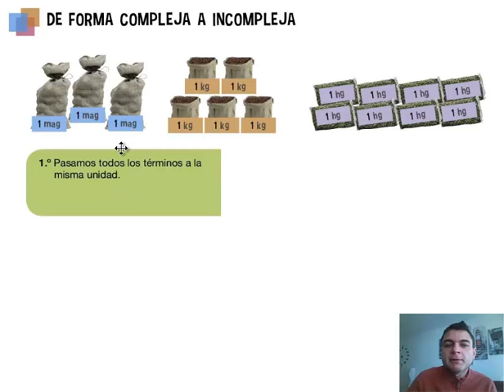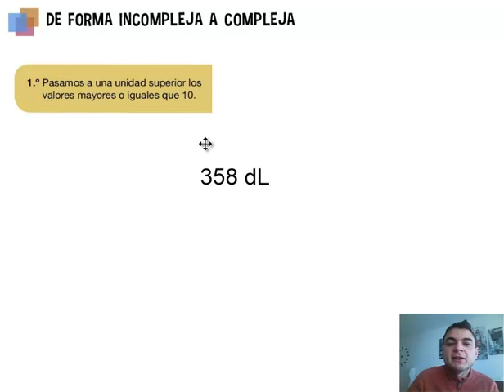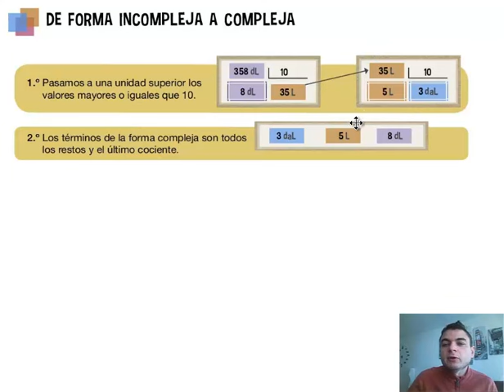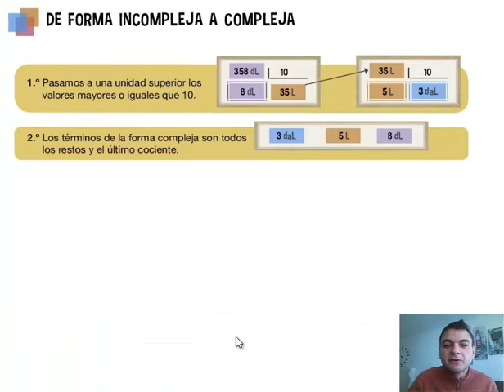Unidades de masa en forma compleja e incompleja. Mate, 5º Primaria. Tema 7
Las unidades de masa y de capacidad se pueden expresar de forma compleja (varias unidades) o de forma incompleja (una única unidad).

En este vídeo aprenderemos a pasar de una forma a otra.